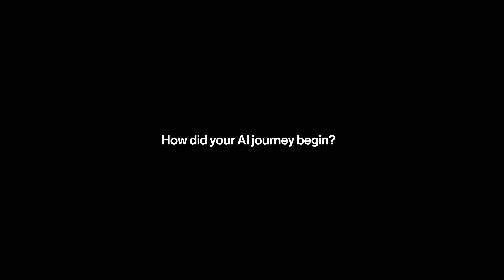The Future of AI at Columbia Business School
Dean Costis Maglaras, a leading expert in data science, discusses how AI is revolutionizing Columbia Business School’s curriculum and classroom instruction. Learn how CBS is equipping the next generation of business leaders to harness the power of this transformative technology.